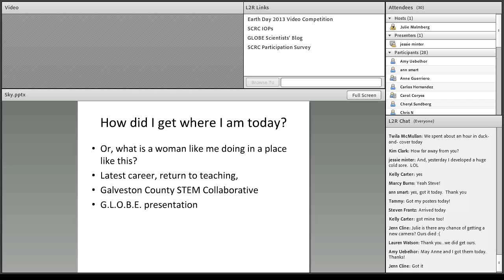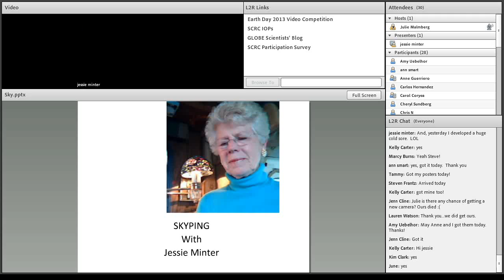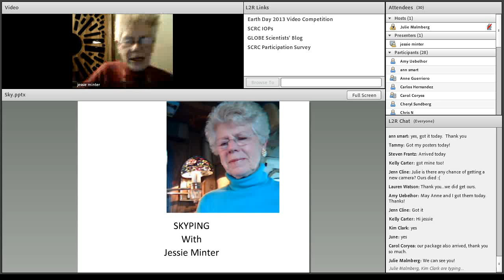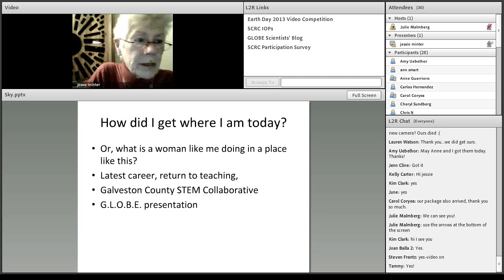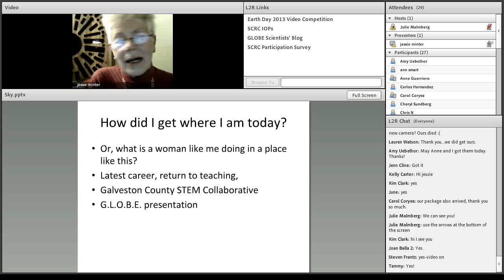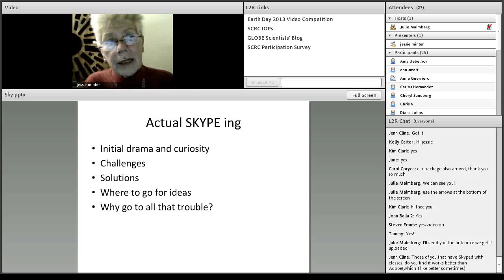GLOBE Webinar: STEM Career Speaker (Jesse Minter)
The GLOBE Program is hosting a series of webinars to teach people about the benefits and opportunities of a careers in STEM fields. This webinar series is part of the From Learning to Research (L2R) program that the Program Office managed as part of a National Science Foundation grant. In this webinar, Jesse Minter discusses her career.

1/30/2013